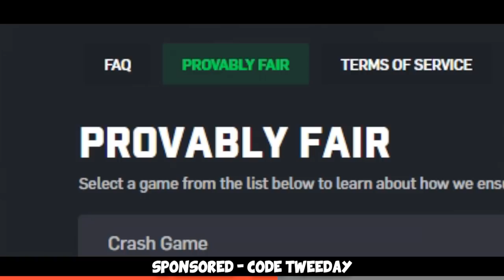SOLO QUEUE KING.. (not really)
FACEIT Highlights (some with the boys) but mostly solo stuff here and there, hope you enjoy! :)